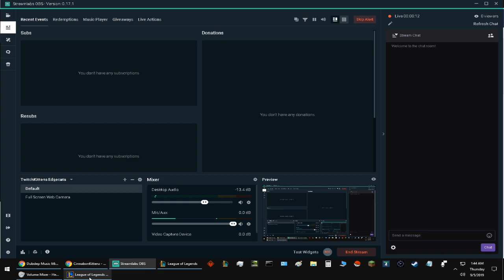Surprise Visit from DrDeadlysKillz Part 1